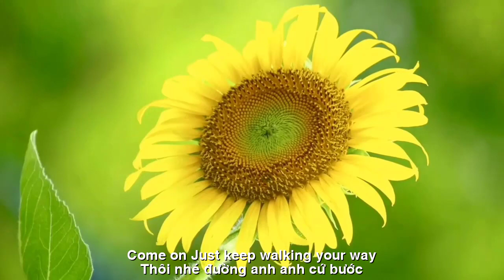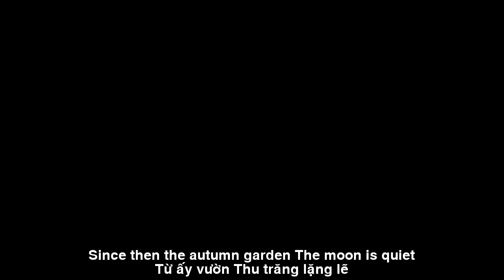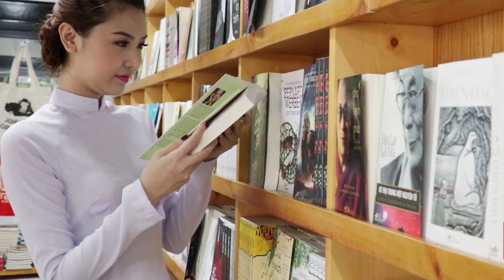[FULL HD]SỢI BUỒN ƯỚT MI ||WET SAD FIBERS ||THACH THAO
TÁC PHẨM:SỢI BUỒN ƯỚT MI
||WET SAD FIBERS ||
THƠ:THACH THAO
SỢI BUỒN ƯỚT MI
TIẾNG XƯA
Buổi ấy hồn em rộn tiếng chim
Ríu ra ríu rít mộng êm đềm.
Hình như gió nói người xa ấy
Mang đến tình yêu để tặng em.
Tình yêu đánh mất chiều xuân trước
Đọng lại tim em những giọt phiền.
Người đó ta đây mà dịệu vợi
Chẳng vì anh, cũng chẳng do em.
Đã xa lăn lắc thời còn gái
Sao nhớ làm chi? Thêm nhói lòng.
Thôi nhé! Đường anh anh cứ bước
Em về gói kín. Những sầu đông.
Từ ấy vườn thu trăng lặng lẽ
Sợi buồn con nhện mãi giăng tơ.
Chim đơn gọi khản bên rừng vắng
Tìm kiếm bao chiều... những tiếng xưa.
Thạch Thảo BD
WET SAD FIBERS
ARCHAISM
That day my soul bustling with bird sounds
Chirping and chirping softly.
The wind seemed to speak that person far away
Bringing love to give to you.
Love was lost last spring afternoon
Drops of sorrow remain in my heart.
That person is so sweet
Not because of you, not because of you.
Far away from the time when I was a girl
Why do you remember? More heartbreaking.
Come on! Just keep walking your way
I'll go home and wrap it up. Winter sorrows.
Since then the autumn garden The moon is quiet
Spider's sad thread forever spinning webs.
The single bird calls hoarsely beside the deserted forest
Searching endlessly... old voices.